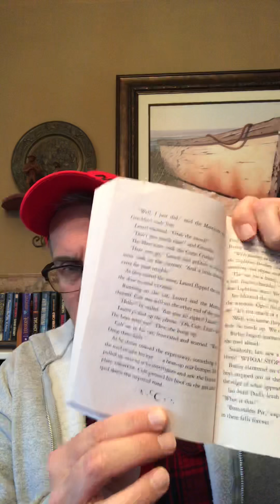Mr. Mac - Read aloud, “Onward” chapter 14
Pawnshop. Curse Crusher. Chasm, and some rope!